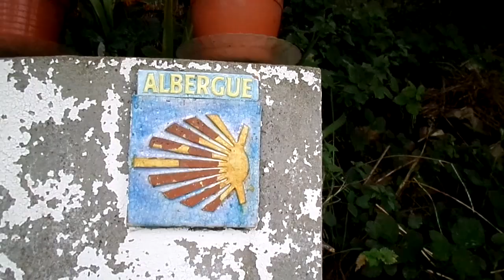Caminho Primitivo [Teaser]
Tem novidade vindo por aí...
Caminho Primitivo
Estreia dia 17 de setembro, aqui no Bocó Repórter.

Ingredientes:
1 Bocó
1 desafio
15 dias
320 Km a pé